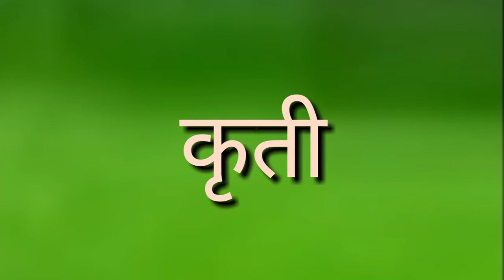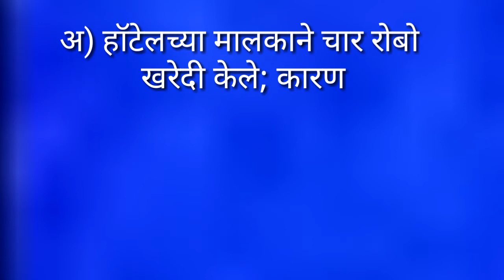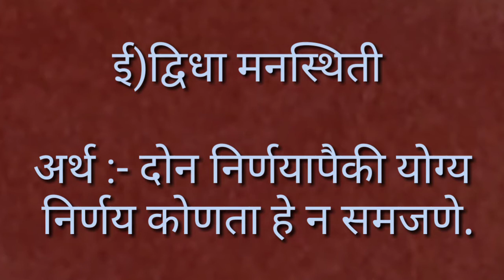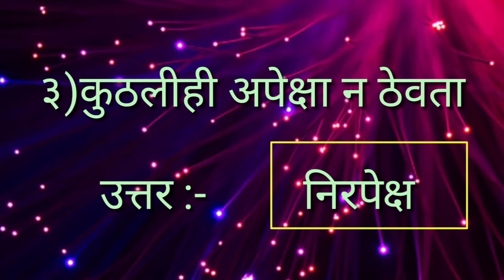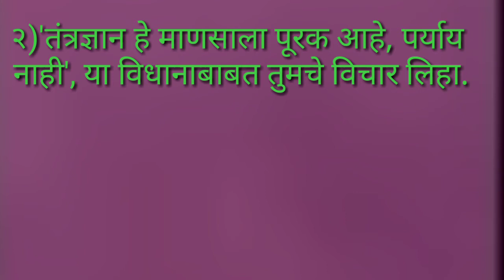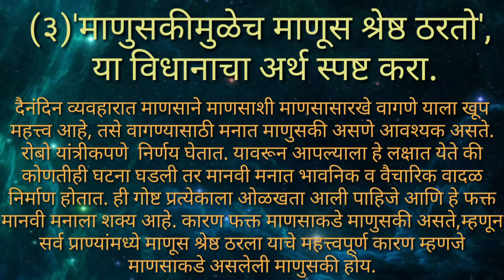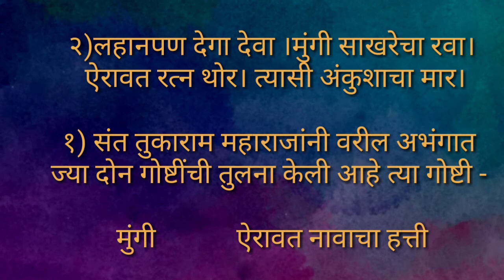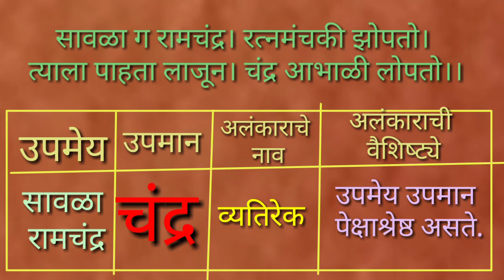१८.निर्णय .. स्वाध्याय, कृती, स्वमत, व्याकरण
Class 10 th Sub- Marathi
Success Tips by Kingmaker